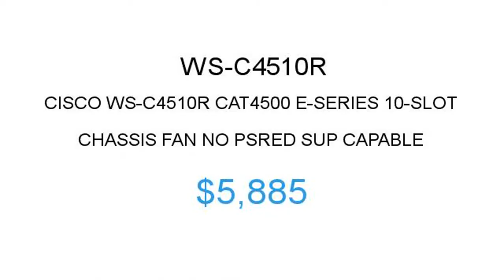Cisco WS-C4510R $5885 Price Reduction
Cisco WS-C4510R Cat4500 E-series 10-slot Chassis, Fan, No Ps,red Sup Capable $5885

1.855.CORE4
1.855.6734